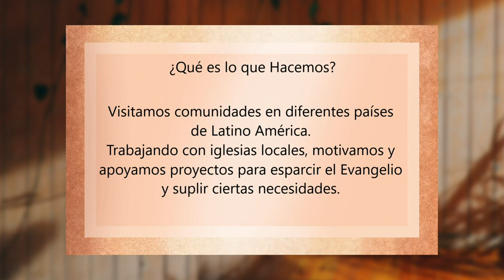Somos Hijos de Dios v2